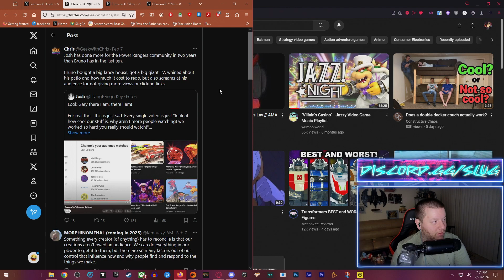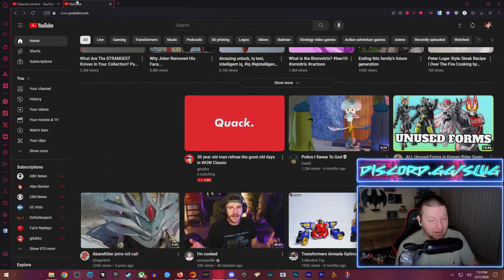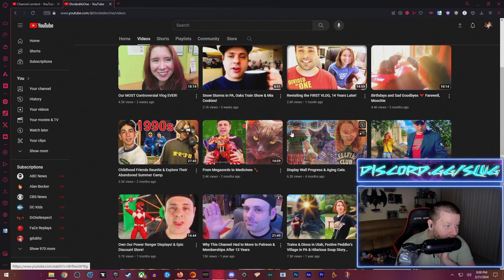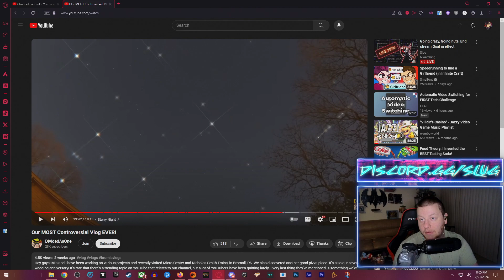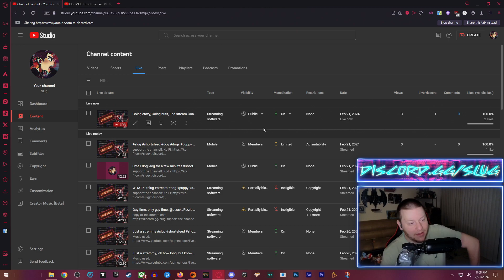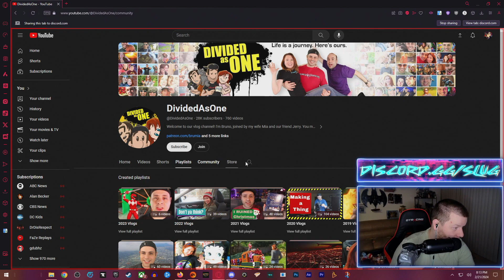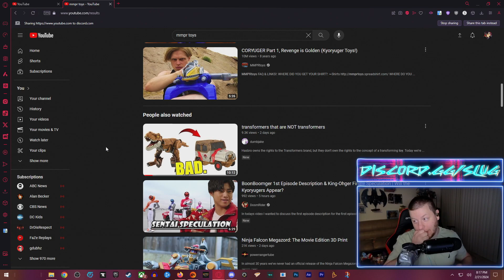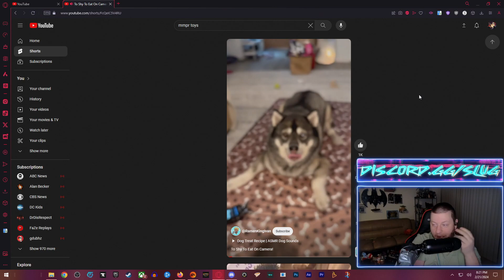// Slug Power rangers drama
slug slugentertainment | ad affiliate sponsor | howdy, until oct 27th i will have this survey available, I am writing an article about the dockworkers strike. feel free to fill it out and answer honestly. troll responses will be deleted.

||| do you ever wonder if fish upsell to different dog parties? like wilbursoot and shelby are fighting over fish in the weird world of minecraft youtubers. but hey, dream did well, while technoblade went on as a legend while sneegsnag slowly wandered into the fish hole Slug Entertainment is the new name i am going by. Hope you enjoy! Steve delive, @stevedelive, steve, delive, saroka, steve saroka || Everything said, regardless of fact or fiction is my opinion and is not being stated as fact, regardless of stated otherwise. any offensive statement is made for comedic purposes and are to be taken as jokes. there are not any claims of criminal activity levied against anyone of any kind, status, etc. these are all opinions.